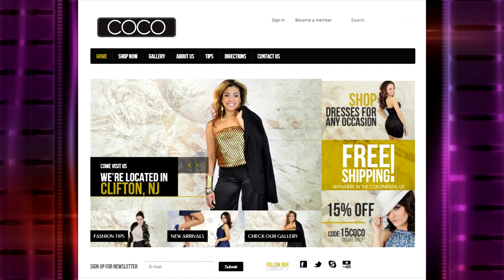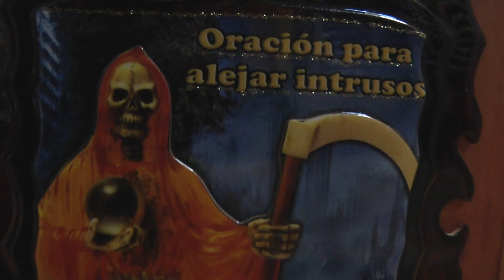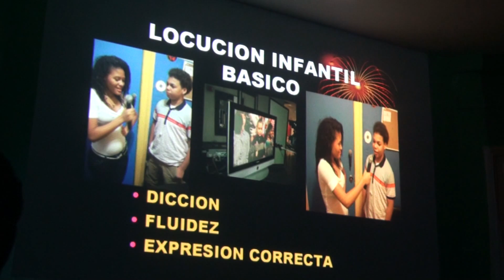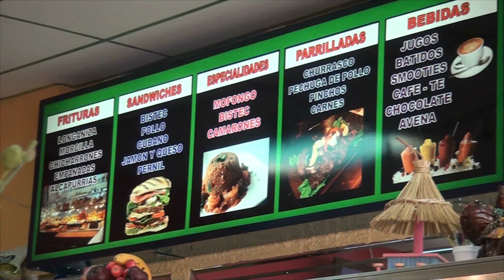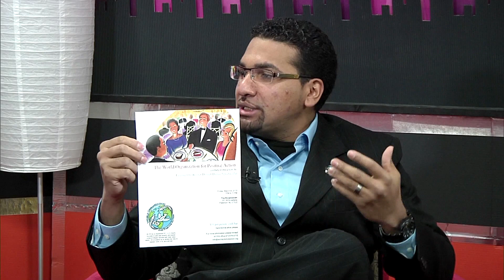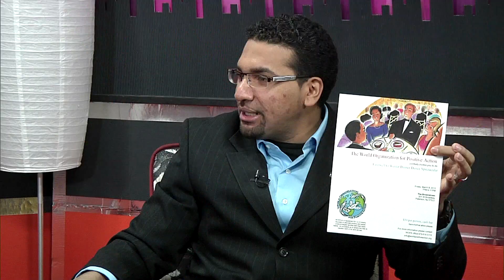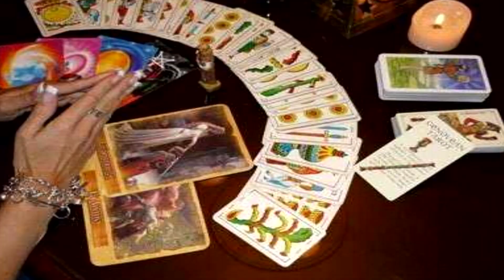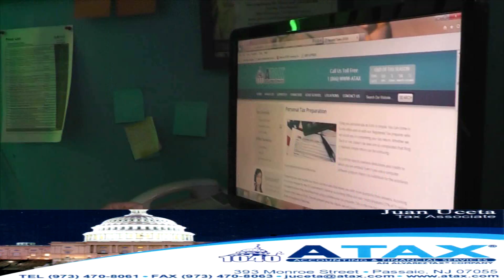TV Show La Hora Lite -Week Mar 2, 2013